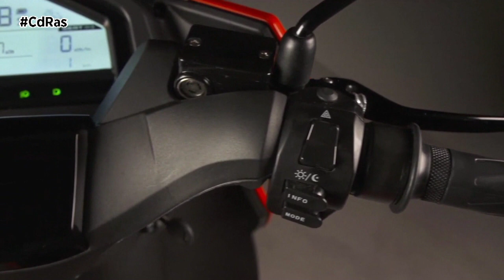GAMA SEAT MÓ | By CdRas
SEAT MÓ es el nuevo reto de la marca española, su nueva marca de movilidad urbana. Una movilidad individual, de 0 emisiones y accesible para todos. La compañía cuenta para ello con su nuevo patinete y la eScooter de 125, la primera motocicleta de SEAT 100% eléctrica en sus 70 años de historia.
Estos vehículos, junto con la entrada en el mundo del motosharing, demuestra la gran apuesta de Seat por adaptarse a las nuevas necesidades de las ciudades a través de soluciones de micromovilidad eficientes y sostenibles.
El SEAT MÓ eScooter 125 integra en su rueda trasera un motor eléctrico de 9 kilovatios, equivalente a una moto de 125, con un par de 240 Newton metro que le permite alcanzar una velocidad máxima de 95 km/h. Pasa de 0 a 50 en 3,9 segundos.
Este scooter destaca además por una dinámica de conducción muy variada, ya que ofrece los modos City, Sport y Eco, así como una marcha atrás que facilita las maniobras.
Con el patinete, SEAT busca ofrecer soluciones para todos los clientes. Las luces delanteras y traseras, así como la luz de freno y el reflector lateral/trasero, aumentan la visibilidad mientras que el freno de tambor delantero y el freno eléctrico trasero mejoran la seguridad.
Este vehículo de movilidad personal ofrece una potencia nominal de 350 vatios, suficiente para subir cuestas de hasta 20 grados. Al igual que la moto, también permite elegir entre tres modos de conducción.